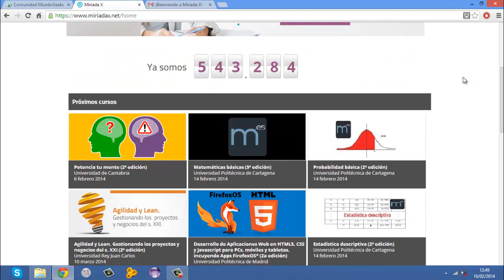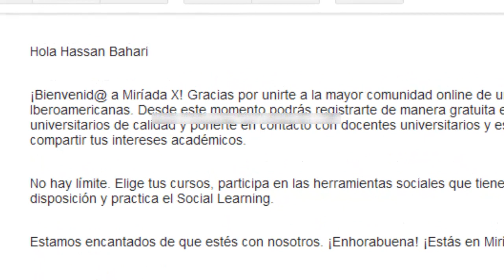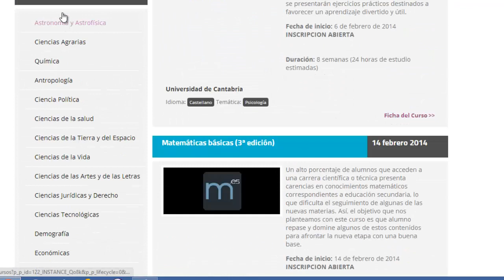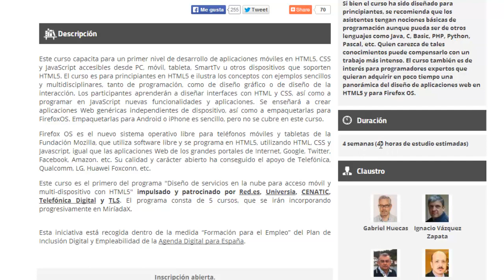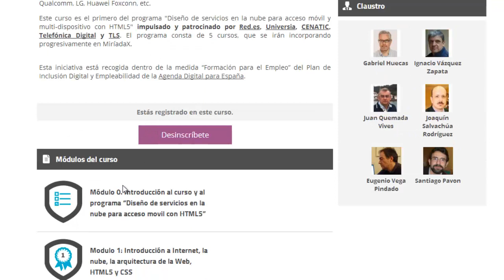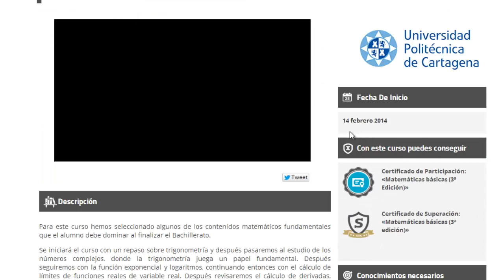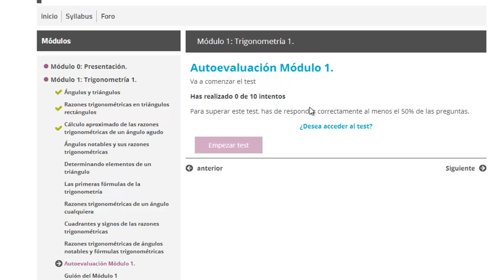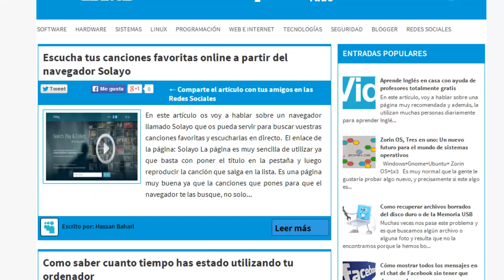Formación académica a través de Internet totalmente gratis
En este vídeo os explico como realizar un curso básico a través de internet totalmente gratis, para poder adquirir conocimientos sobre cada curso. Los curso son varios como por ejemplo, Desarrollo de Páginas Webs en formato HTML,CSS,JAVASCRIPT,PHP; Matemáticas Básicas etc

Si os ha interesado el vídeo, darle al botón 'Me gusta'. Vuestra opinión nos interesa para mejorarnos ! Gracias

- Vísita nuestra página web para ver las nuevas actualidades sobre la informática

Véase también:
- Paso a paso como descargar e instalar el sistema operativo Kali Linux en el programa VirtualBox:

- Truco para saber quien te visita en Facebook sin utilizar ningún programa. Funciona 100%:

- Zorin OS, Tres en uno: Un nuevo futuro para el mundo de sistemas operativos:

- Como conseguir una capacidad de almacenamiento de 100 GB de forma gratuita (Mejor que Dropbox) :

-Como descargar e instalar el antivirus McAfee Antivirus Plus y obtener una licencia gratis

- Los mejores métodos para optimizar y acelerar al máximo el sistema operativo Ubuntu o Backtrack :